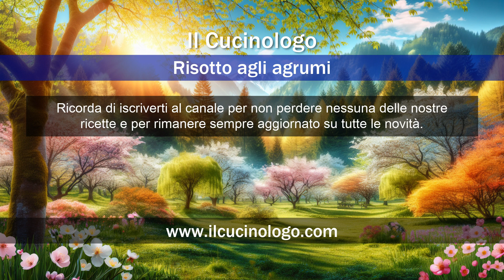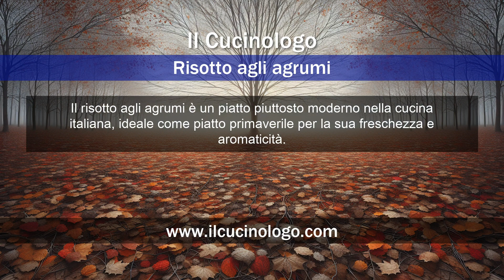Risotto agli agrumi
Risotto agli agrumi ɪᴛᴀ